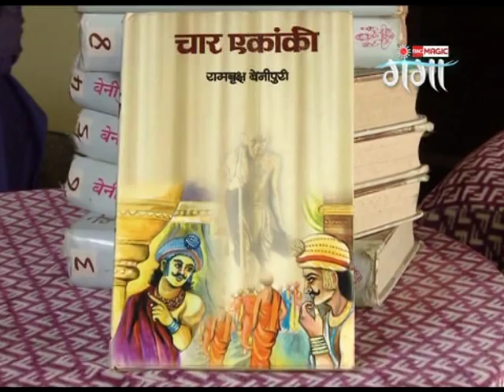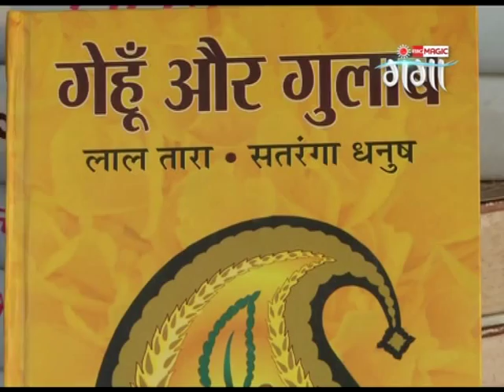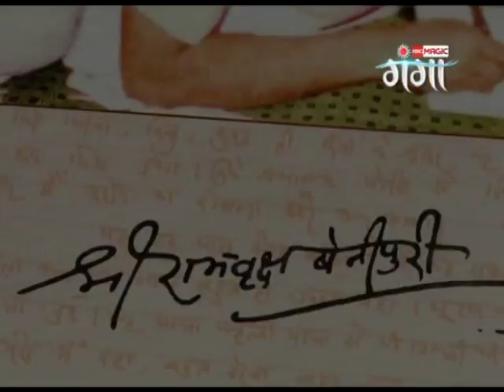Ganga Gaurav - Ep - 17 - Full Episode - Zee Ganga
Show Name : Ganga Gaurav
Producer/Star Cast : Maila Anchal, Premchand Godaan, Phanishwar Nath
Episode No : 17

Ganga Gaurav is a series on Zee Ganga which talks about famous people who has worked for the socity all their life. This series express a gratitude and appreciation towards the great personalities